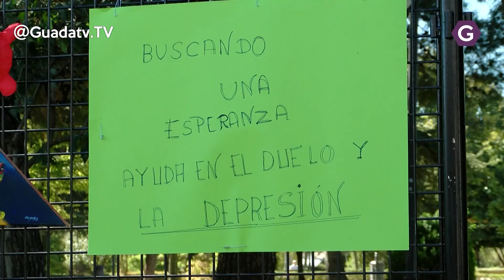El 6 de octubre décima edición de la Jornada por la Convivencia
El Ayuntamiento de Azuqueca de Henares organiza este sábado, 6 de octubre, la décima edición de la Jornada por la Convivencia. Se trata de una actividad abierta a todos los públicos con la que se pretende crear un espacio de conocimiento y enriquecimiento mutuo DE todas las personas de Azuqueca, con independencia de su ciudad o país de origen.